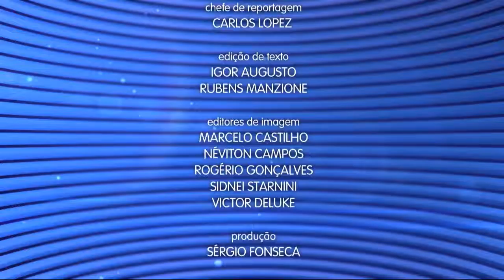Veja os preparativos da Real Mocidade para o carnaval santista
A Real Mocidade vem preparada para fazer um grande desfile no carnaval santista em 2018.